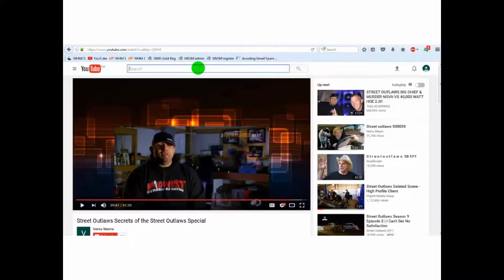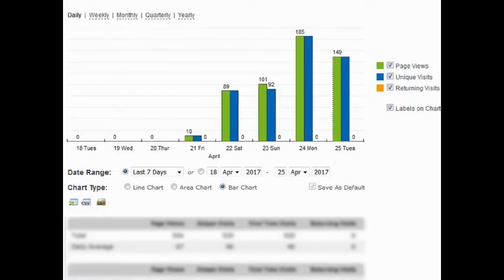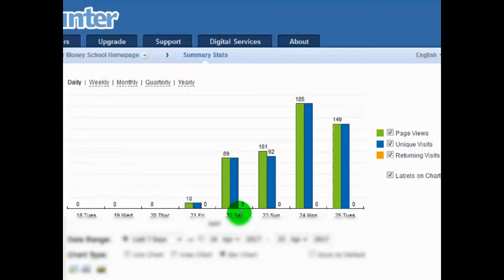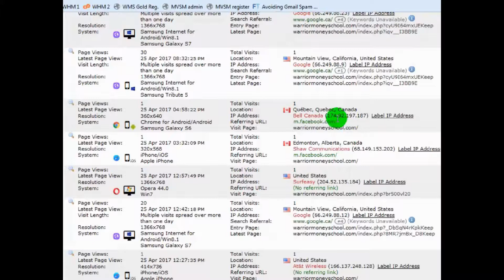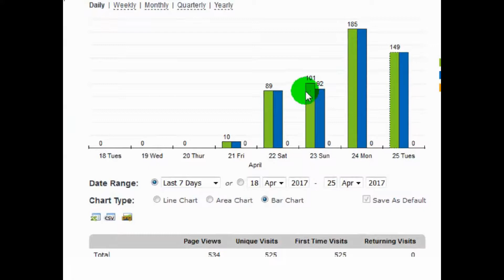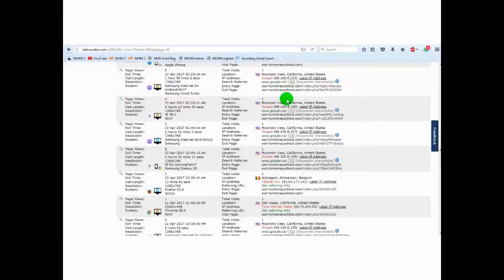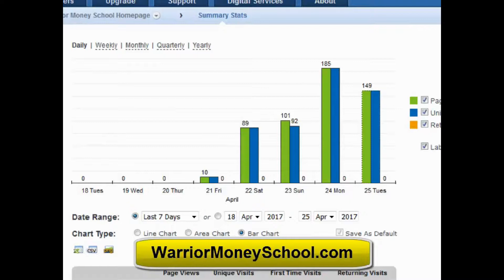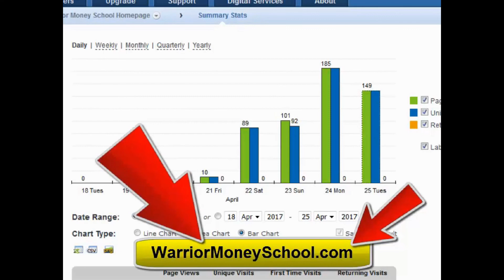Website Ranking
WEBSITE RANKING is a very misunderstood subject. Get your video to rank first page of YouTube while you get website on first page of google with top rankings for your keywords and keyphrases. as I make $1,000 per day straight to paypal using this new Google and YouTube hack to get top website ranking

Getting to the top of Google's first page with website ranking is not hard, you just need the right bag of tricks !
Over-night quality website traffic with qualified leads on auto-pilot is possible and easier than you think. Learn how in my video and watch me make $1,000 per day as I take you LIVE through the process, and LIVE into my paypal account !

Website ranking was never this easy !

No HD Thumbnail = ZERO CLICKS + FREE SOFTWARE" YouTube Algorithm 2019 requires HD thumbnails to be "TRIGGERED" ?? WATCH !